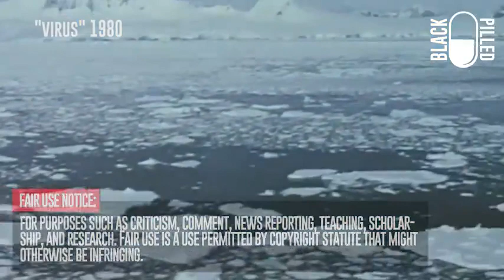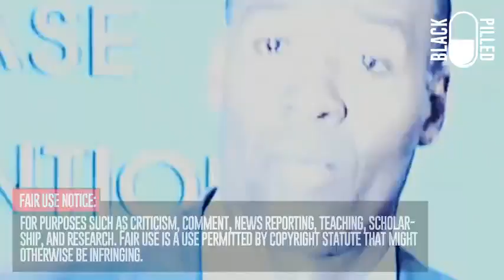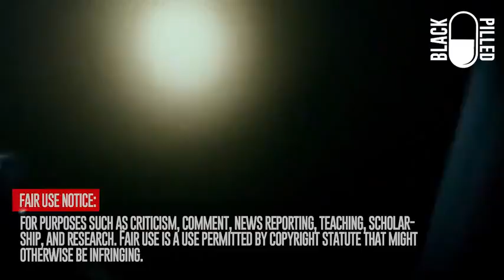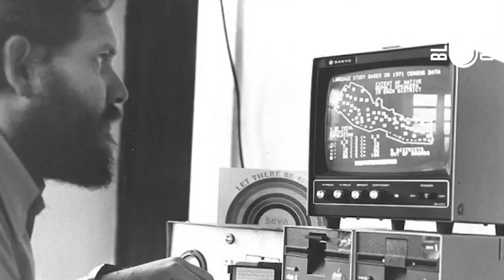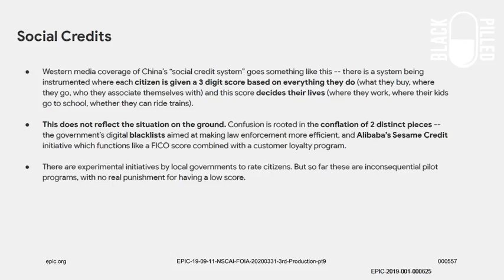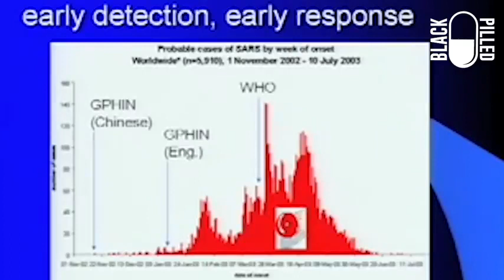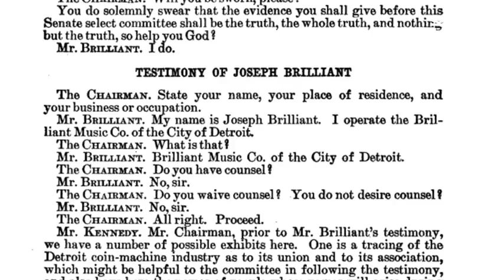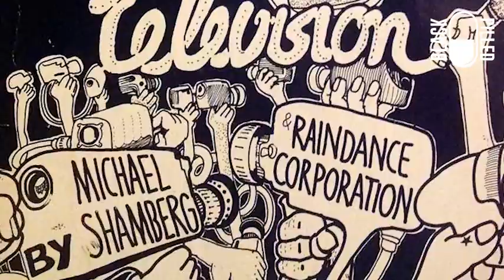Viral Video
A BRILLIANT SUMMATION OF THE PRESENT TYRANNY.